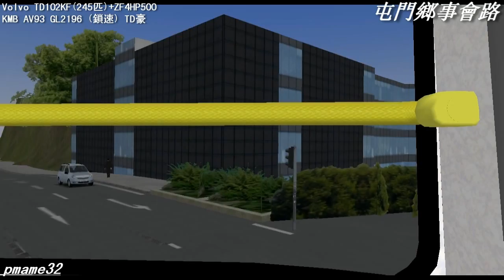Omsi 1 tour (208) KMB 60M 荃灣鐵路站 - 屯門市中心 @ KMB Volvo Olympian 11m 138/131人 GL2196 AV93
九巴對新車的測試結果頗為滿意，加上軟件上已有利蘭奧林比安車系的維修經驗，同年隨即大量訂購。全數富豪奧林比安均採用亞歷山大 RH 型車身，其中 AV1 的車頭更加裝了一對高燈，車廂則採用了綠色扶手，與其他同類型車款與別不同。值得一提的是，AV1 是九巴首部採用車門壓力感應系統的巴士，當車門在關上時意外夾上硬物，車門便會自動彈回原位，避免因車門夾到乘客受傷甚至因此而拖行乘客的意外。而這個設計，亦成為了九巴其後引入新車的必備裝置。

　　第 1 批富豪奧林比安（ AV2 - 111 ）合共 110 部，並於 1994 年至 1995 年期間陸續投入服務，當中首 85 部（ AV2 - 86 ）均是採用康明斯 LTA10 引擎，但隨後的就改用富豪的自家引擎。首批 110 部富豪均採用三加二座位編排，下層因採用早期 Denso 冷氣系統，冷氣入風口置於車廂中部，故不設任何大範圍企位（即「水塘」）。

　　而由 1996 年至 1998 年期間，餘下的 420 部富豪奧林比安空調 11 米（ AV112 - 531 ）亦陸續投入服務，全數則採用二加二式編排，在出牌時除 AV112 外其餘均已在座椅上加設頭枕，增強其舒適度。當中 AV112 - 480 投入服務時載客量是 120 人，下層不設「水塘」。不過，後來九巴為了增加其運載能力，自 1998 年底起便陸續拆除下層近中門的 3 排座椅，加設「水塘」以增加下層的企位空間。而 AV481 往後的富豪奧林比安在投入服務時已經設有「水塘」位置，兩者載客量均是 124 人。

　　由 AV232 起引入的富豪奧林比安，其引擎排放標準更符合歐盟二期廢氣排放標準，同時亦為富豪廠方由 1996 年起為奧林比安車系指定的引擎配搭，並由 1997 年 8 月起陸續出牌。另一邊廂，為了配合香港國際機場於 1997 年啟用，AV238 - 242 出牌後便被借調至當時九巴子公司龍運巴士，以接載大批前往機場參觀的乘客，並漆上龍運巴士的標準色彩行走，當中 AV242 車內更配上龍運標準色彩皮套。這 5 部巴士直至 1999 年陸續返回九巴車隊繼續服役。

　　值得一提，現時本車型為九巴最大批的單一車型車隊，其車隊總數高達 531 部。亦因為其車隊數目甚巨，這批巴士亦成為了九巴不少裝備的試驗群組︰例如 AV133 車廂試驗採用無間斷光管、AV194 及 AV197 採用試驗性的 LiteVision 電牌、AV112 及 AV180 分別試用 Hanover 及 Mobitec 電牌（現均重用膠牌箱）等。而部份富豪奧林比安（ AV112, 517, 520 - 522, 526, 527, 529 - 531 ）亦採用椅背較薄而高枕的 Vogelsitze「快餐椅」、 AV528 則採用 Vogelsitze System 400 座椅等
車型資料 Olympian II 11m
底盤建造 Volvo
車身建造 Walter Alexander Type RH
車輛體積 11300 x 2500 x 4300 mm
總載客量
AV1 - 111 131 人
引擎型號
AV1, 87-129, 131-185, 187-231 Volvo TD102KF ( Euro 1, 9603c.c. )
最大馬力
Volvo TD102KF 245hp @ 2200rpm
最大扭力
Volvo TD102KF 1050Nm @ 1250rpm
波箱配置
AV1 - 111 ZF Ecomat 4HP500（ 4 前速）